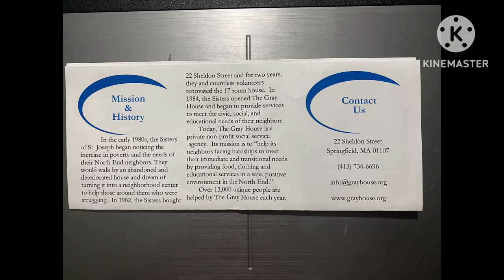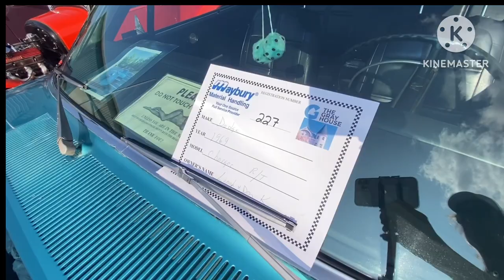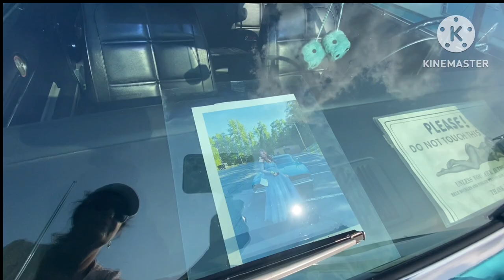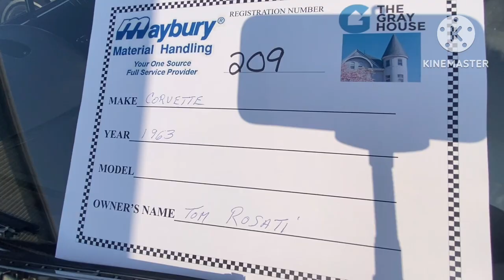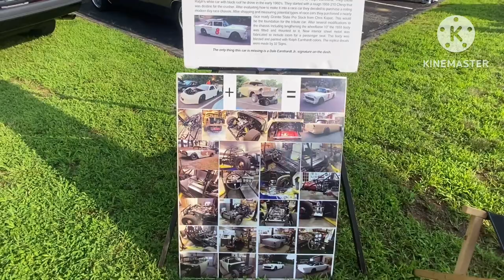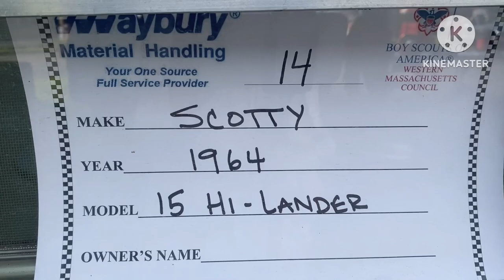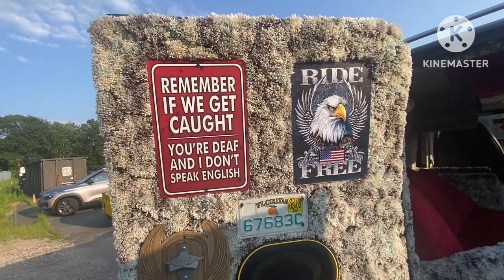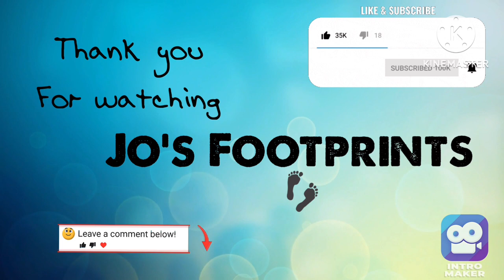Maybury car Show/ The Gray House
The video was done at Maybury in East Longmeadow mass.